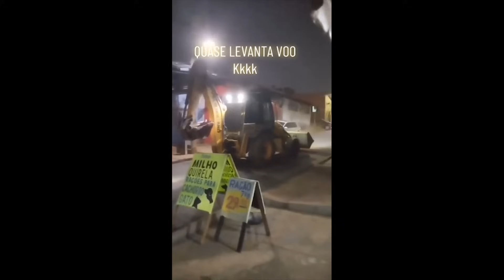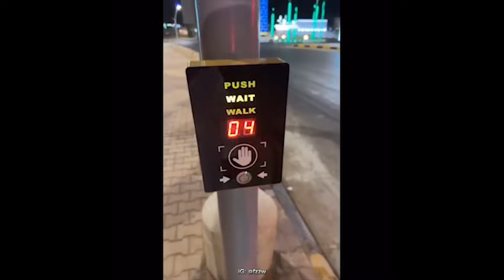Epic Fails | Instant Regret | Funny Fails Compilation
instant regret and funny fails compilation

⚠️Friendly reminder: Please do not try to recreate or re-enact anything you see in these videos.